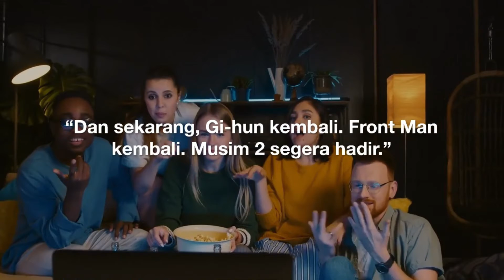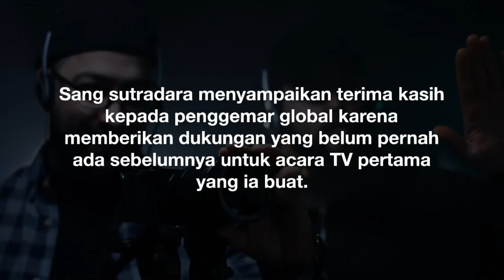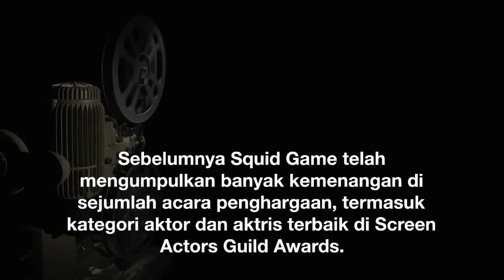Viral Drakor Squid Game Kembali untuk Season 2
Kd Viral Update Kabar Terbaru Yang Sedang Trending Realtime Setiap Hari

Orang lain juga memutar :
Link Nonton My Lecturer My Husband Season 2 ✅